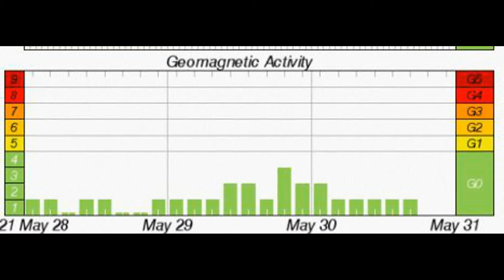Topsun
The Sun on May 28, 2021, producing a strong coronal mass ejection with areas of the Sun that localized fields of strong and stressed magnetic flux, with low x-rays emission on planet Earth